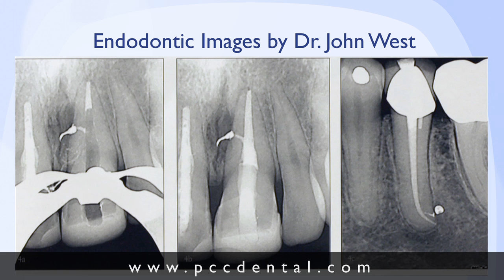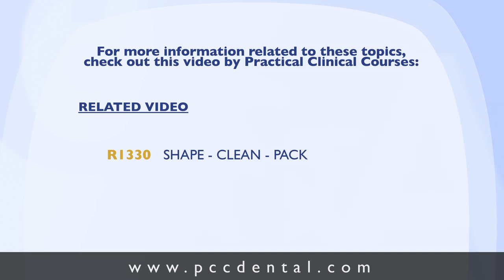Ask Gordon: What are the main reasons for endodontic failure?